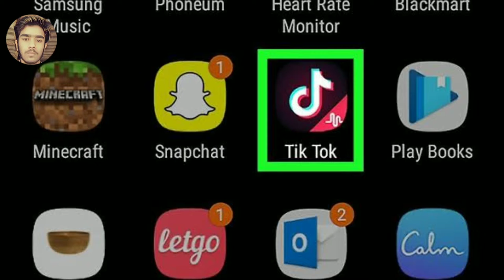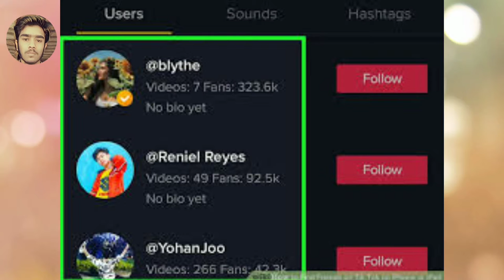Tik Tok ho gaya hai chalu aise kare download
Tik tok,tik tok video, funny tik tok,video